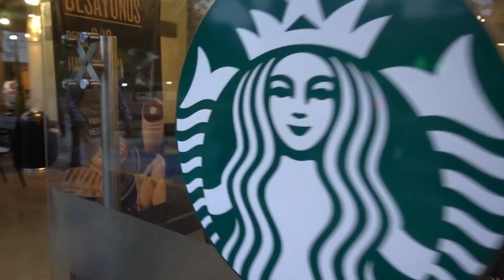傳說中必吃的秘魯麥當勞巧克力霜淇淋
今天是我們在南美洲的最後一天，早上5:30才從La Paz飛回利馬。
吃完Hostel的早餐後我們就回去睡翻了，想當然爾起床後我們就一直吃啊拜託不睡不吃我們要做什麼？
我們聽了Joyce的建議後直奔Miraflores的麥當勞，但招牌上盡然沒有巧克力霜淇淋？！結果巧克力霜淇淋盡然是沒有放在菜單上的神秘料理啊～～要點的話就要劇店員說 solo chocolate (縮囉秋口拉嗲)
這是我最喜歡的攝影包！點這裡購買可以打9折喔！
我是藍諾！歡迎收看我的頻道，我會定期上傳生活Vlog,科技開箱/使用心得還有時事談話喔！
我的攝影器材：
Panasonic GH5
Nikon D5500
Sony RX100 V
iPhone 6S
Rode Video Mic Pro